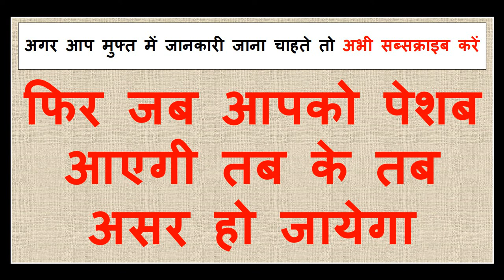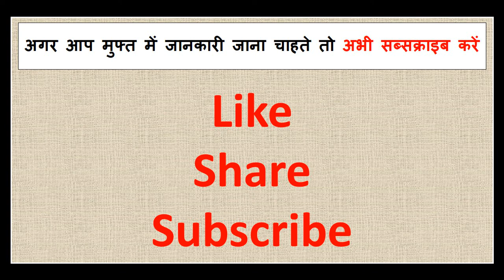पड़ोसन का नाम पेशाब करते वक्त बोलो कभी भी पड़ोसन आती ही होगी वश में होने के बाद